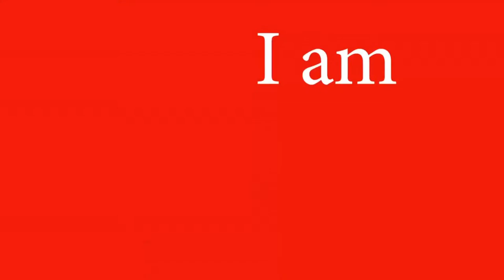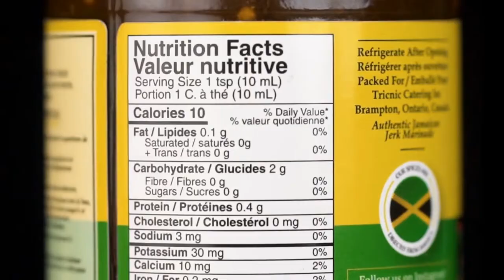T&T In Nicaragua Out + JPL Finals + Gold Cup Squad + How Is Training In Austria